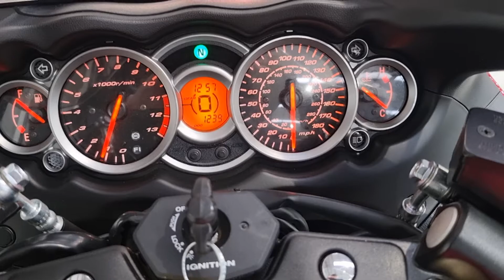Suzuki GSX1300R Hayabusa - Yoshimura Exhaust - Completely Motorbikes